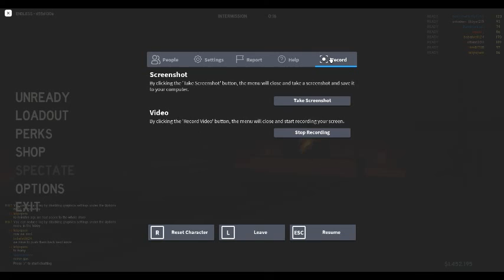Roblox Those Who Remain Zombie Survival Part 2 Endless Mode